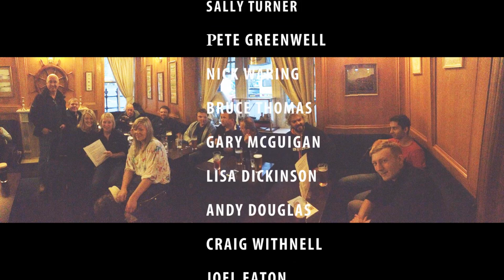Loch Fyne 2014